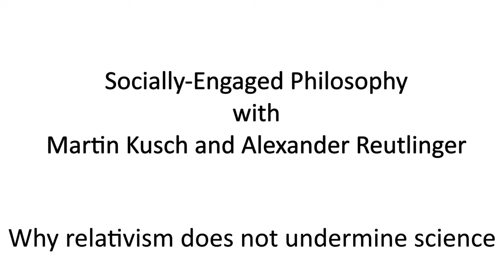Why Relativism Does Not Undermine Science (Martin Kusch and Alexander Reutlinger)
Martin Kusch (University of Vienna) and Alexander Reutlinger (LMU Munich) discuss epistemic relativism and the question whether relativism undermines science.